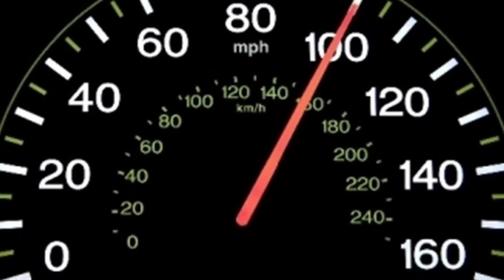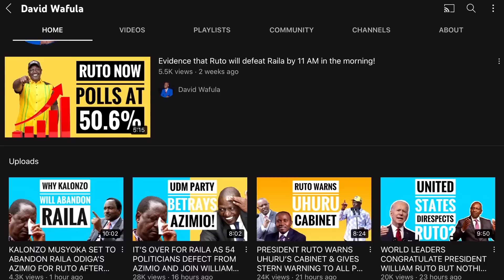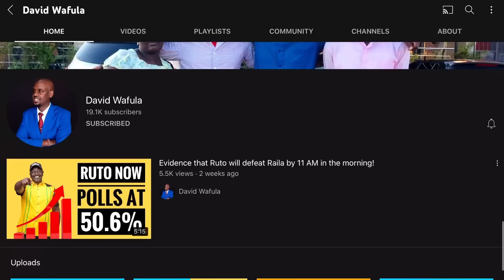KIMEWARAMBA! RAILA & ORENGO PANIC AS SENATE ACQUITS WILLIAM ODUOL!!! EACC NOW OPENS INVESTIGATIONS!!